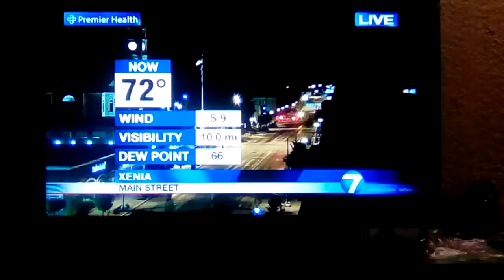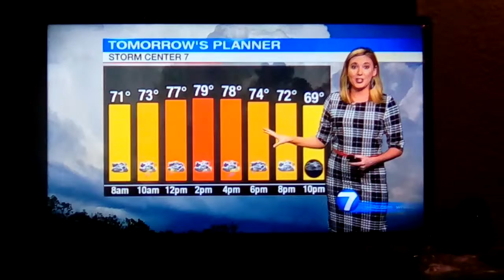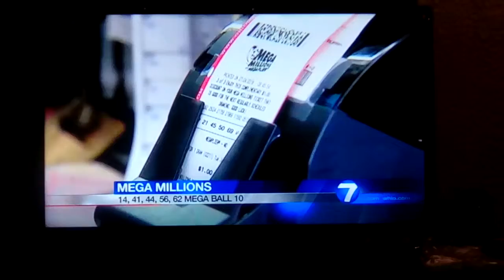Molly Coates weather update for Dayton Ohio whio t.v.